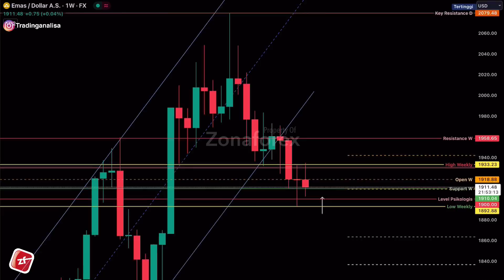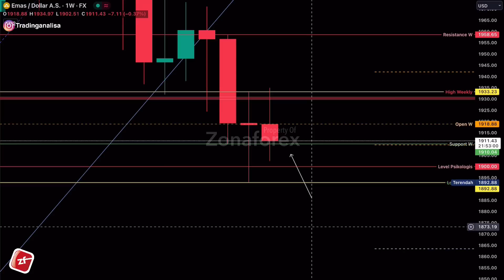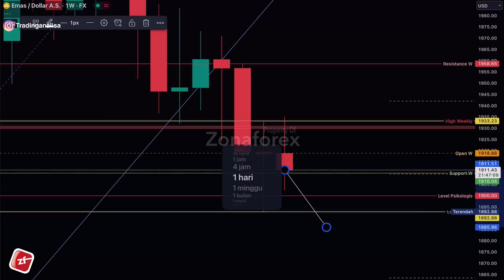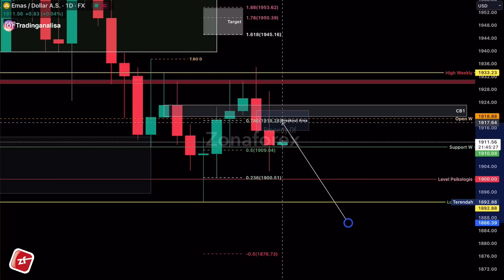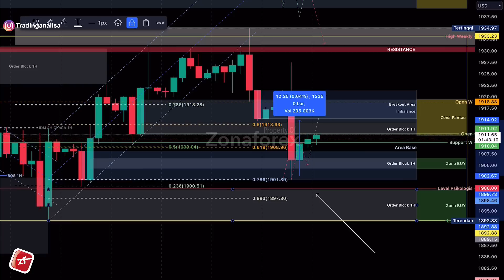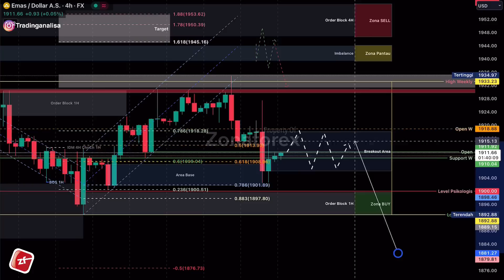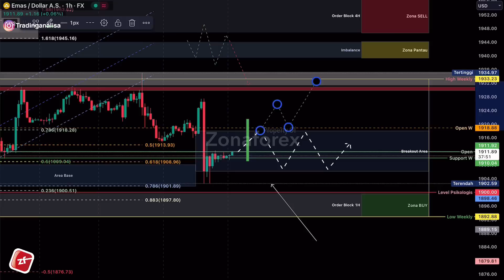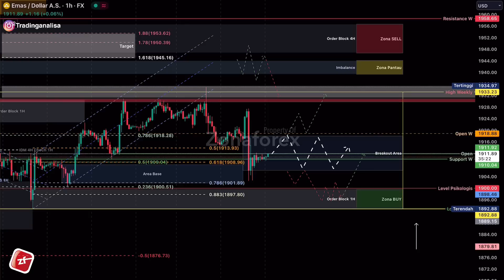Analisa Teknikal XAUUSD hari ini‼️Daily Forecast, tgl 07 Juli 23